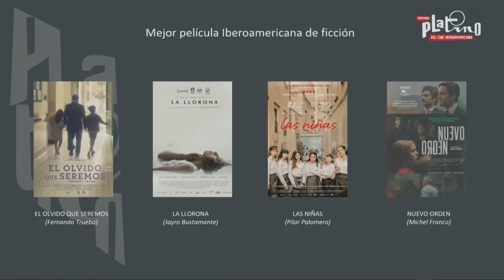El nuevo Himno Iberoamericano resuena en los Premios Platino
Los Premios Platino del Cine y el Audiovisual Iberoamericano han dado a conocer los finalistas de su VIII edición en la que la colombiana "El olvido que seremos", de Fernando Trueba y la guatemalteca "La llorona", de Jayro Bustamente, parten como favoritas con once nominaciones cada una. Ambas están nominadas a Mejor Película y Mejor Director, categoría a la que también concurren Icíar Bollaín por "La boda de Rosa" y Michel Franco por "Nuevo orden". En el apartado televisivo, la serie con más nominaciones es la española "Patria", con cinco, "Alguien tiene que morir, la colombiana "El robo del siglo" y la española "La casa de papel" con cuatro candidaturas.